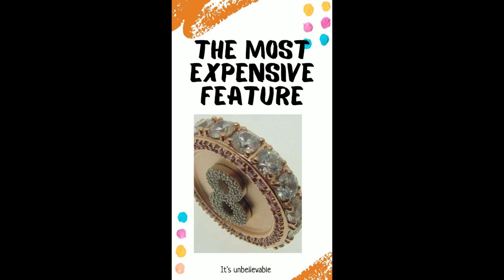The most expensive casino chip#shorts